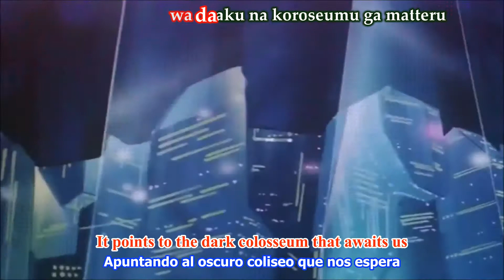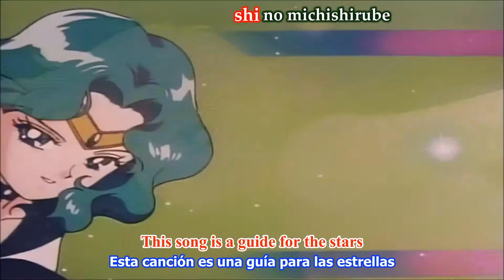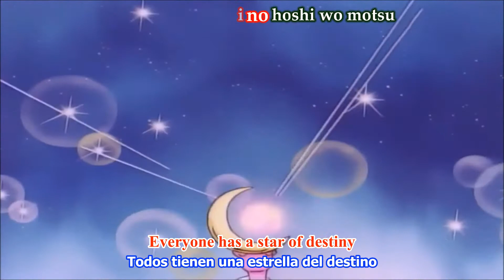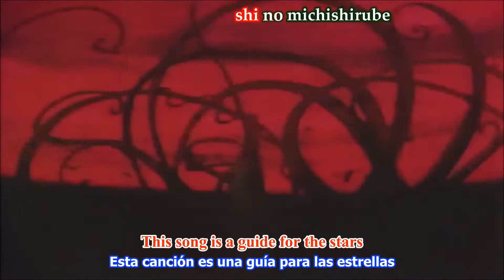Sailor moon Opening Makenai - Kae Hanazawa